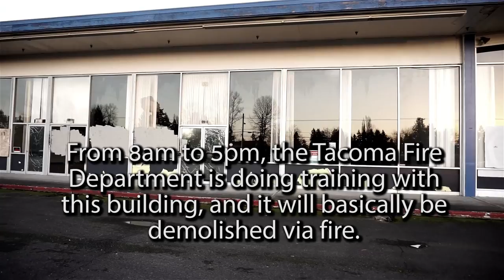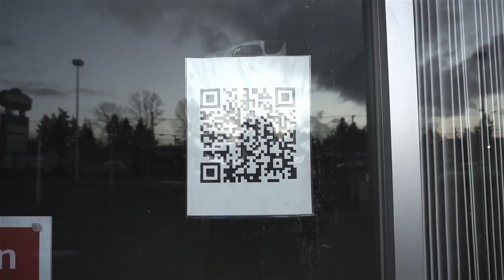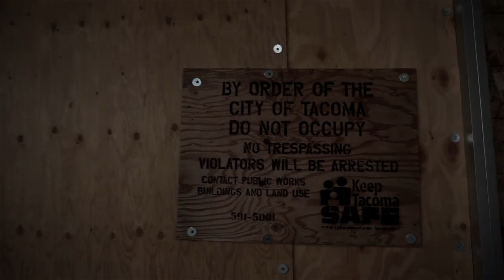This building will be demolished tomorrow (wrong building LOL)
EDIT:  Well, this was not the right building, the Fire Department made a typo in the letters they sent out to the neighborhood.  It was instead a small house that they burned.  The house they burned was 9021 Pacific Ave.  The letter they sent said it was 9201 Pacific Ave, which indeed was this building I filmed.